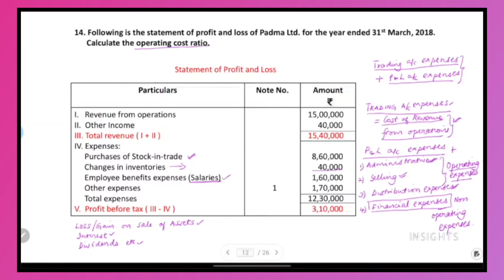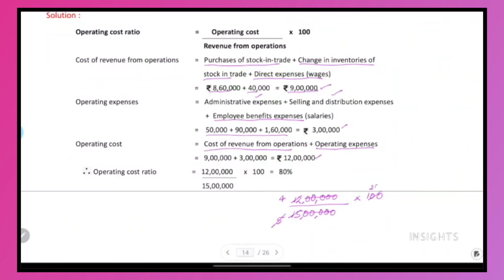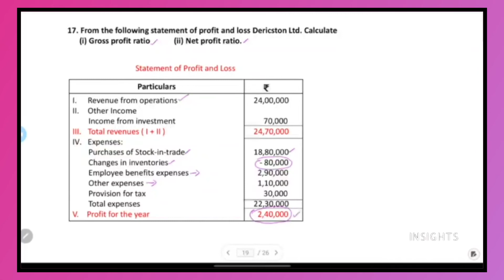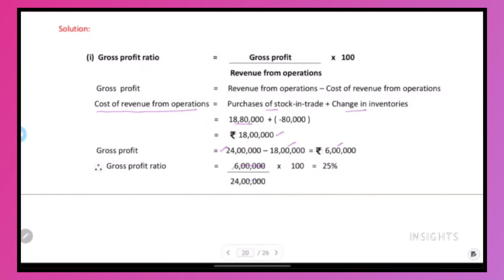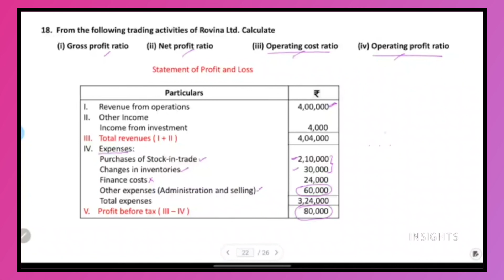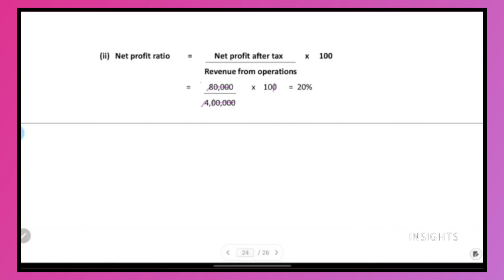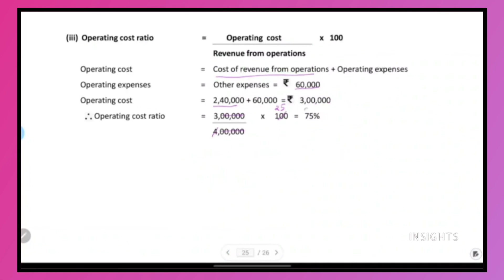12th Accountancy - Chapter 9 (Part 2) - Important 5 marks- Tamilnadu state board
Dear students, through this video I will be sharing pro tips for studying smart and not hard.These tips will help you to read faster, easily  and remember the content .Score more marks by following these techniques .

5/85, III Main Road, Otteri Extension, Vandalur, Chennai- 600 048

INSIGHTS
class 12 ,accountancy, Samacheer kalvi, state board, 12th std accountancy ,chapter 9